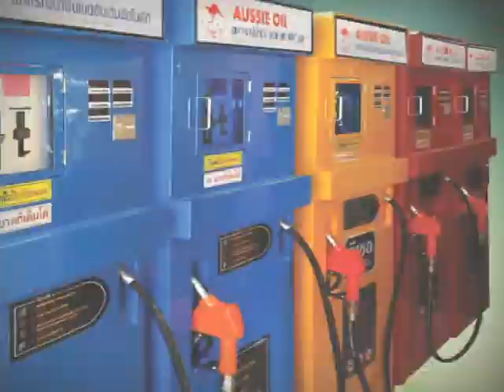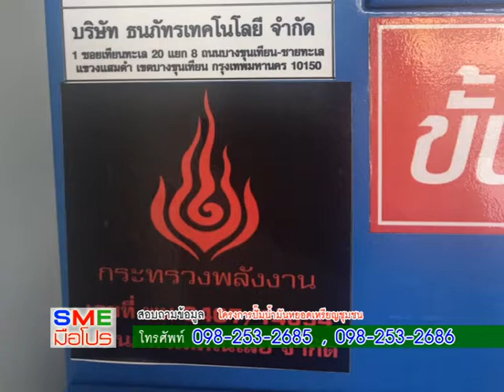ปั๊มน้ำมันหยอดเหรียญชุมชน 19 8 2560